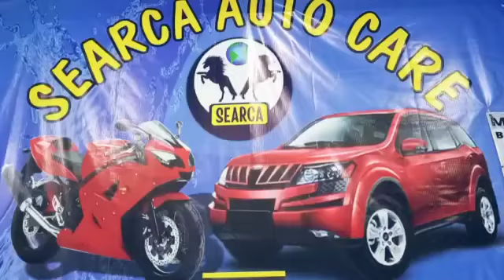car wash and wax searca auto care bekasi.